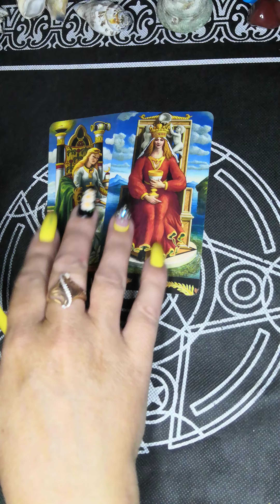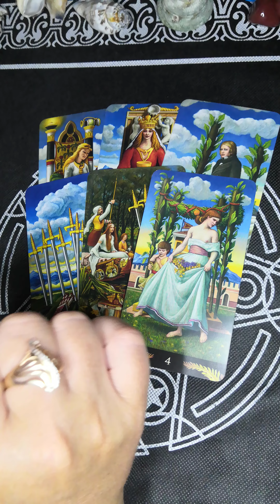ЧТО ВНЕЗАПНО ИЗМЕНИТСЯ?